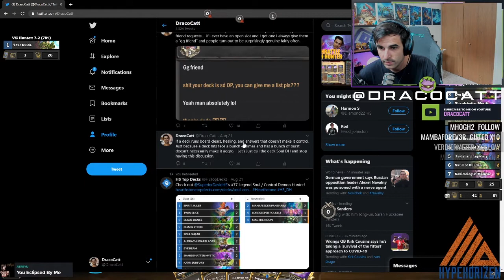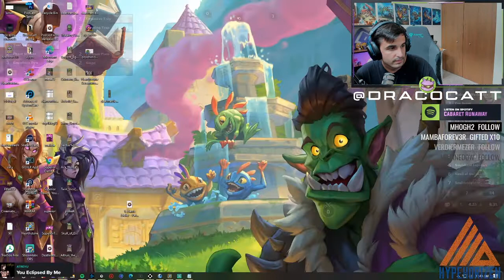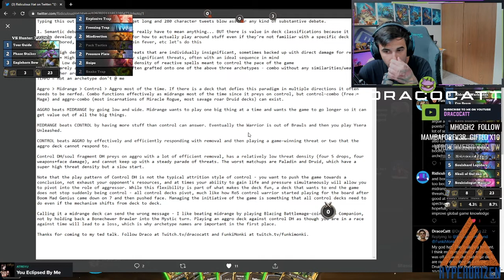Star Student Stelina STEALS CARDS AND GAMES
Star Student Stelina is just the coolest DH card ever.

DECKLIST
### Stelina2Legend
# Class: Demonhunter
# Format: Standard
# Year of the Phoenix
# 1x (1) Consume Magic
# 2x (1) Spirit Jailer
# 2x (1) Twin Slice
# 2x (2) Blade Dance
# 2x (2) Chaos Strike
# 2x (2) Soul Shear
# 2x (2) Spectral Sight
# 2x (3) Aldrachi Warblades
# 1x (3) Eye Beam
# 2x (3) Shardshatter Mystic
# 1x (4) Kayn Sunfury
# 1x (4) Magtheridon
# 2x (4) Marrowslicer
# 1x (4) Star Student Stelina
# 2x (5) Glaivebound Adept
# 2x (5) Soulshard Lapidary
# 2x (6) Skull of Gul'dan
# 1x (7) Soulciologist Malicia